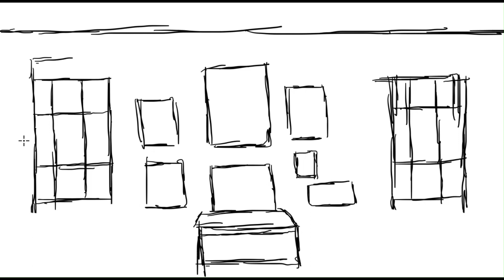How to draw a Room | Step by Step Digital Art Tutorial | NO SOUND